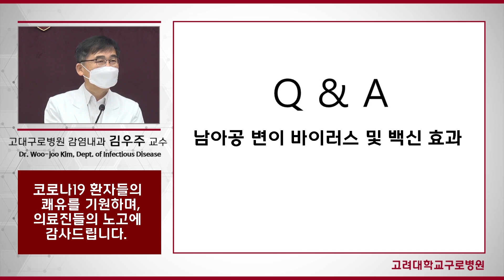[ENG][COVID-19]남아공 변이바이러스 백신효과 Effectiveness of Vaccines Against the South African Virus Variant